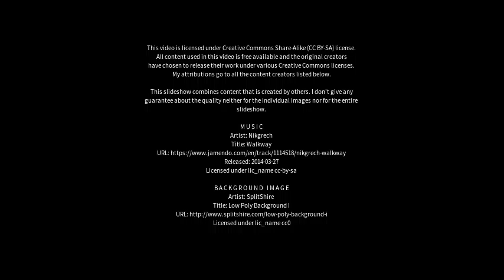Best places to visit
Best places to visit - Longwang (China) Best places to visit - Slideshows from all over the world - City trips, nature pictures, etc.